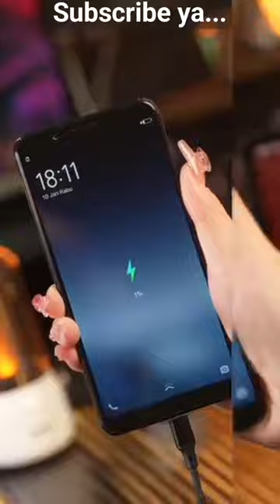adaptor veger 3.0A